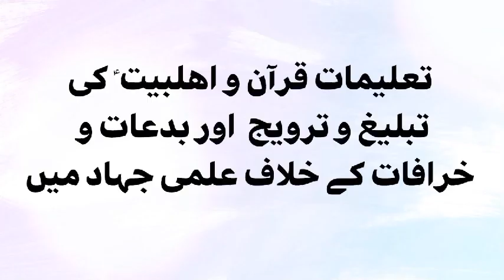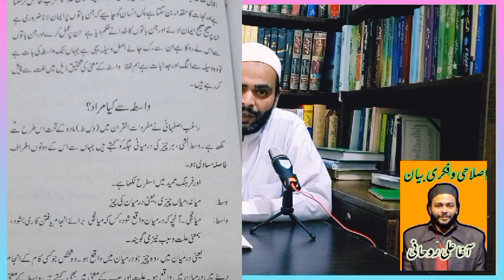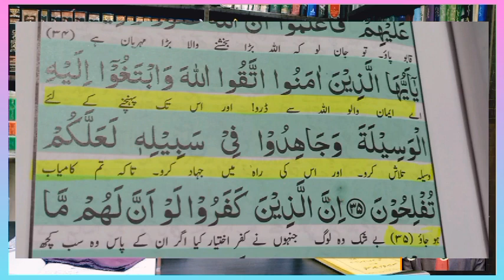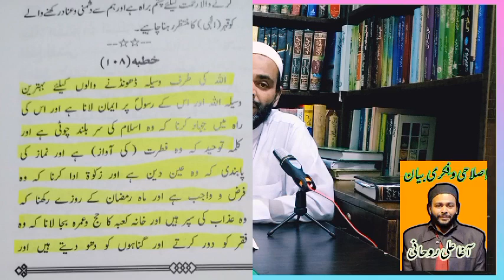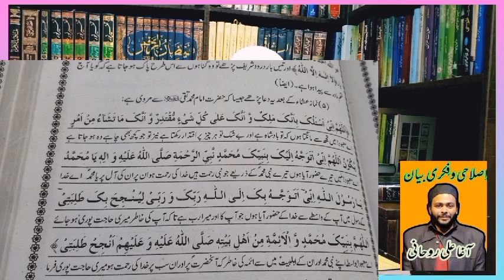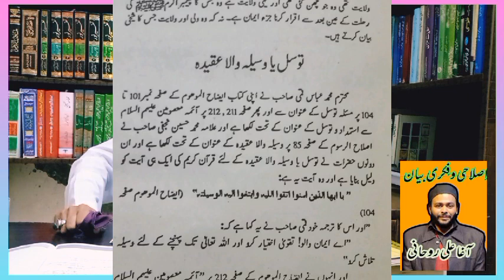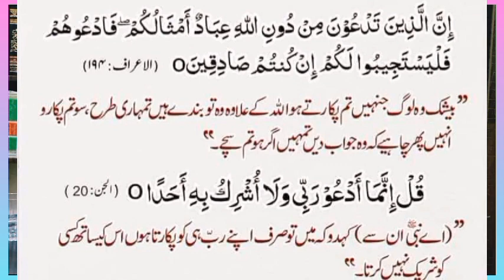Aqeeda -e - Tawasal ! part 1 Agha Ali Roohani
کیا عقیدہ توسل ضروریات مذہب شیعہ میں سے ھے ؟ توسل کے معنی و مفہوم ؟ توسل اختیار کرنا قرآن کی نظر میں ؟  کیا آئمہ معصومین ع بھی توسل اختیار کرتے تھے ؟ کیا جملہ " یا علی ع مدد " توسل کے زمرے میں آتا ھے ؟ کیا جملہ " یا علی ع مدد کسی معصوم یا امام نے زندگی میں ادا کیا ؟ دعا اور درخواست میں کیا فرق ھے ؟ وسیلہ صرف ضروریات زندگی کے لئے یا ھدایت کے لئے ؟ کیا وسیلہ کے بغیر دعا قبول نھی ھوتی ؟